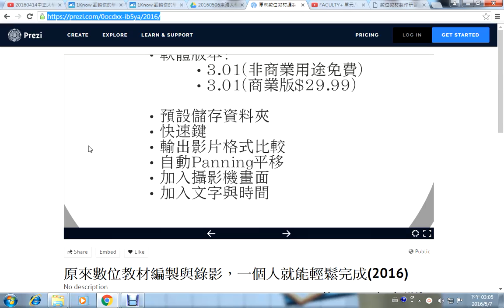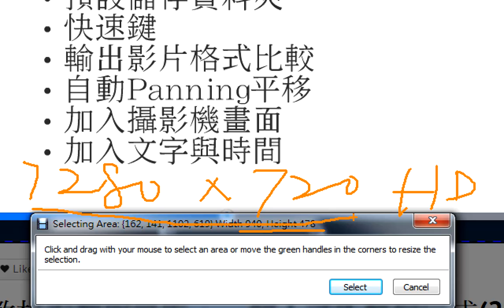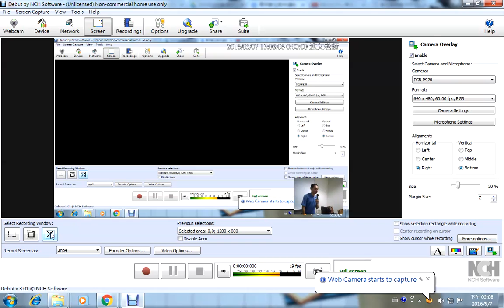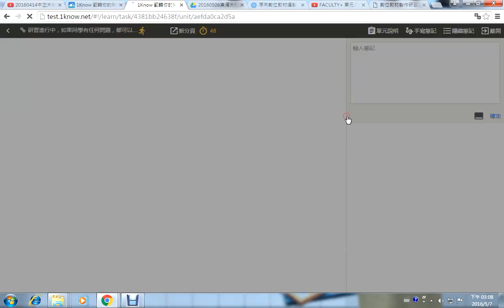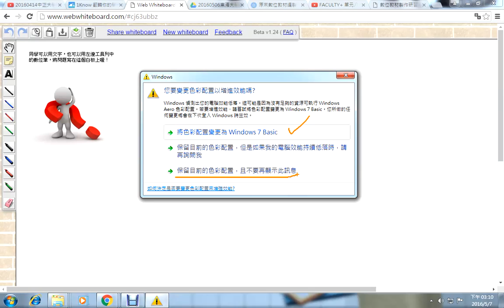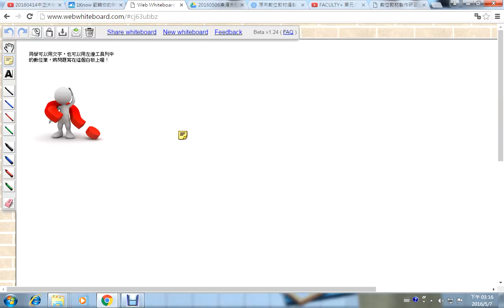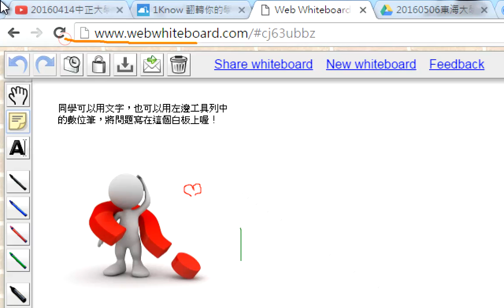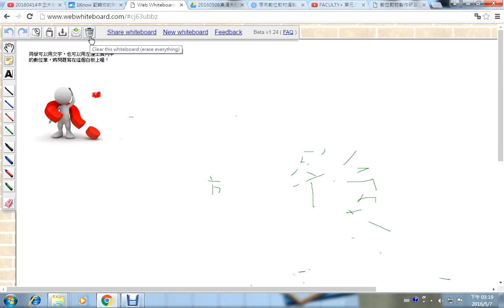06：Debut Video Capture準備工作 2、研習留言板回覆